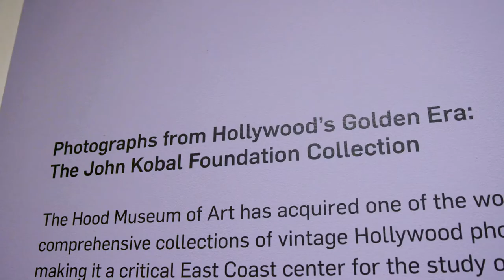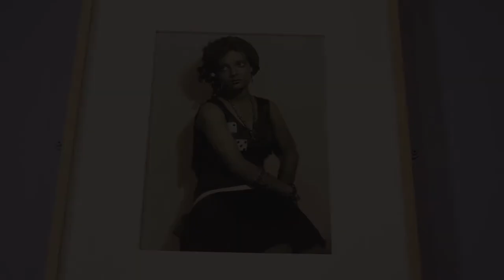Hollywood Photos at the Hood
Last year, the Hood Museum of Art acquired over 6,000 Hollywood photographs from the John Kobal Foundation. Michael Hartman, the associate curator of American art, discusses the history of the images and the collection, which include dazzling photographs of stars such as Buster Keaton, Louise Brooks, and Marlon Brando.